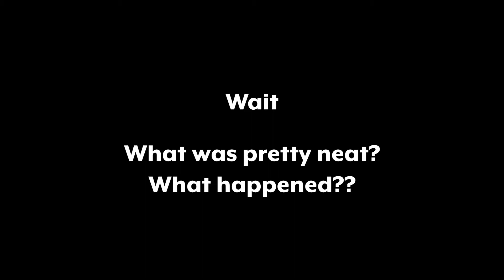Coat Hanger Bells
Otago Museum – your museum, in your home
for kids activities, science experiments, collection stories, digital puzzles and more.

Oh! Tena koutou katoa, ko Quinn toku ikoa, Kei te whare taoka ahau e mahi ana. Kia ora everyone my name is Quinn, I work at the Otago Museum, but right now I’m working from home. A unique problem of working from home is actually deciding which top you want to wear for your work video meetings. I’m trying to decide that right now. Hmm, I guess in the meantime we can actually do a fun little experiment with these metal coat hangers I’ve got my lovely threads hanging on. Let’s get to it!

For this experiment you’re going to need a metal coat hanger, a teaspoon, and some string.

What you’re going to do is cut the string into two even pieces, making sure they’re not too long, or too short, then tie each piece of string to the coat hanger, and the other ends to your fingers, making sure they’re not too tight. Once that’s done, it should look like this. You want the string to be quite taut, but long enough that you can fit your head comfortably under it, which you’ll see in a second.

Okay, so now I’ve got my setup – I’ve got my coat hanger hung up, my fingers tied to the string which is tied to the hanger. What you want to do next, is put your fingers in your ears. You’re gonna want to make sure that the string is nice and tight when you do so, and then get someone from inside your bubble to hit the hanger with a spoon. For this experiment I’m going to get the cameraman to do it for me and we’re going to see what happens.

Woah! That’s pretty neat, that’s pretty good.

So, you might be wondering what happened at the end there. Well, when the spoon hit the coat hanger, I actually heard a really loud, really long sound like church bells ringing. The science behind this is sound and sound waves can travel through all types of matter, and the way they travel through that matter and how they do it will determine how loud the sound is and how long we’ll hear it for. In the case of the metal coat hanger, molecules of metal are really tightly packed, what this means is that sound can travel across it really, really quickly, so it’s really easy and clear for us to hear, really resonant. So, when the spoon hit the metal it went through that tight string and into my ears.
A similar thing you might find out in the world is a doctor’s stethoscope, how they’ve got it pressed to your chest, and they can hear it through the ear plugs that they have on the stethoscope.

I hope you guys have enjoyed learning a bit about sound today, me I’m going to pop off to that work meeting in my nice, spiffy shirt, but I might catch you around later for some extra content. Take care.